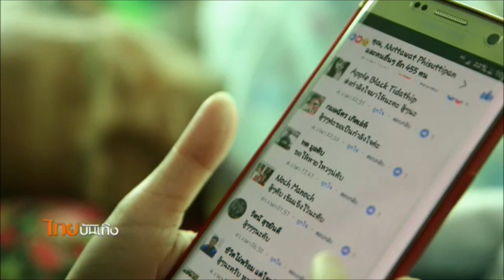ความคืบหน้าอาการป่วย "เพชร ดาราฉาย"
กำลังใจที่ดีที่สุดสำหรับศิลปินตลกอาวุโส "เพชร ดาราฉาย" นอกจากครอบครัว ก็คือแฟนๆ ที่ส่งเข้ามาตลอดนับตั้งแต่มีข่าวรักษาตัวจากโรคมะเร็ง รวมถึงเพื่อนศิลปินตลกรุ่นน้องที่ยามป่วยก็ไม่ทิ้งกัน